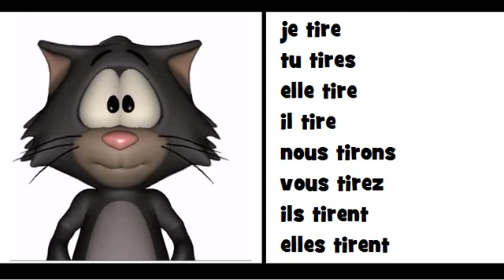La grammaire en chantant = Le verbe tirer